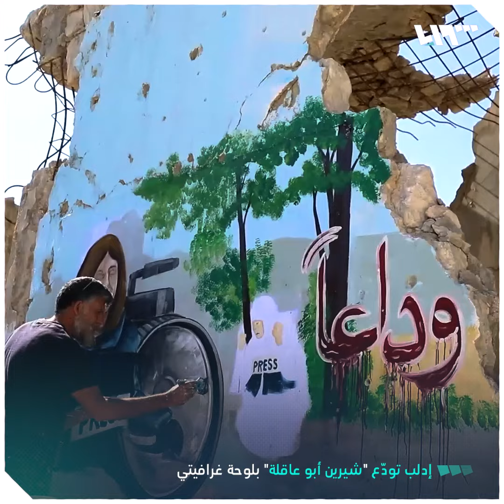إدلب تودّع "شيرين أبو عاقلة" بلوحة غرافيتي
على جدار مبنى مدمّر.. إدلب تودّع "شيرين أبو عاقلة" بلوحة غرافيتي وقد قُتلت الصحفية الفلسطينية ومراسلة قناة "الجزيرة" أمس برصاص الاحتلال في مدينة جنين بالضفة الغربية.

يمكنكم متابعتنا عبر وسائل التواصل الاجتماعي المختلفة:
فيس بوك: